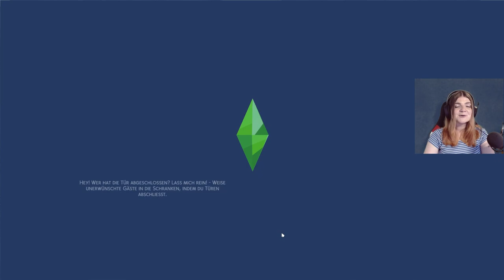Auf nach Moonwood Mill 🌙 - Die Sims 4 Werwolf Legacy Challenge Part 1 | elienyx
Dieses Video ist der erste Part meiner Sims 4 Werwolf Challenge. In diesem Video lernen wir das Werwolf-Pack erstmals näher kennen und erkunden, was Moonwood Mill verbirgt!